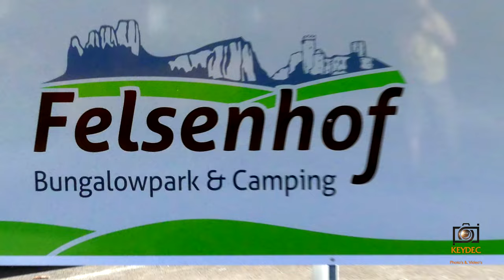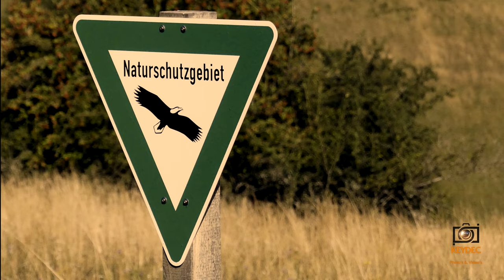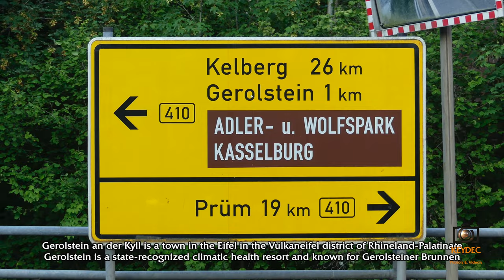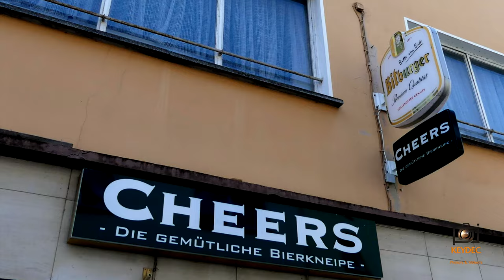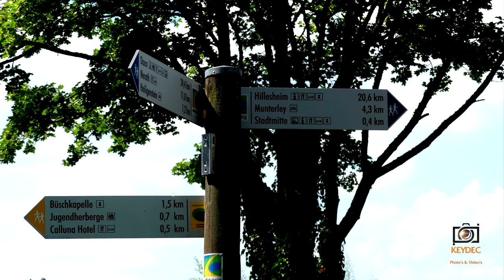2018 Volcanic Eifel Gerolstein 4K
The Eifel is a region in the west of Germany. And the Eifel is a popular holiday destination.The Eifel lies between the cities of Aachen to the north, Trier to the south and Koblenz to the east. It descends in the northeast along a line from Aachen via Düren to Bonn into the Lower Rhine Bay. In the east and south it is bounded by the valleys of the Rhine and the Moselle.

Music